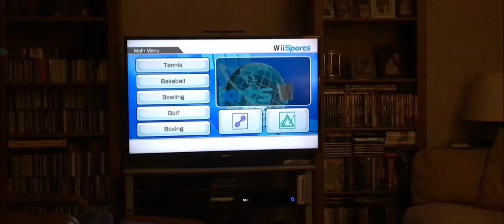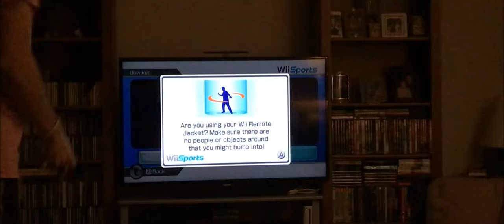WII SPORTS FAILS AND FREAKOUTS COMPILATION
DIGITAL DOOFUS PLAYS WII SPORTS